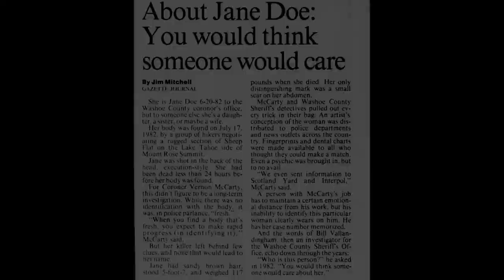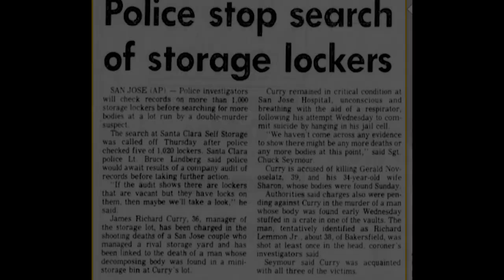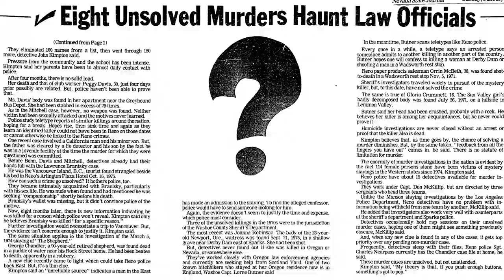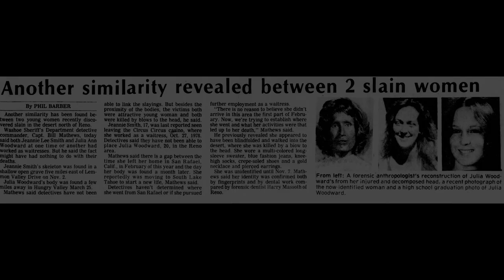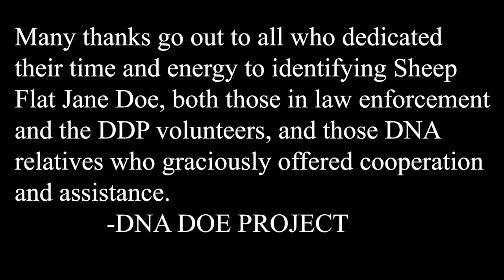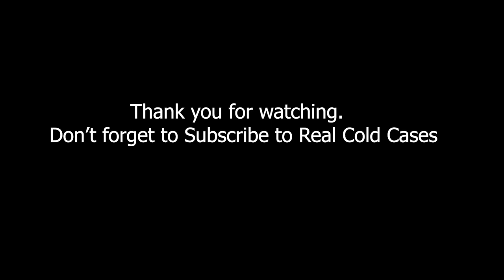SOLVED: The case of Mary Silvani AKA the 'Sheep flat Jane Doe'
May 6th, 2019, Washoe county detectives announced that they had solved the cold case of 'sheep flat jane doe' by using DNA technology similar to that used in the Golden State Killer case. The jane doe was revealed to be a woman name Mary Silvani. The killer was revealed to be James Richard Curry, who commit suicide in 1983 after confessing to 3 unrelated murders. This brings into question if James was responsible for other murders in the area.